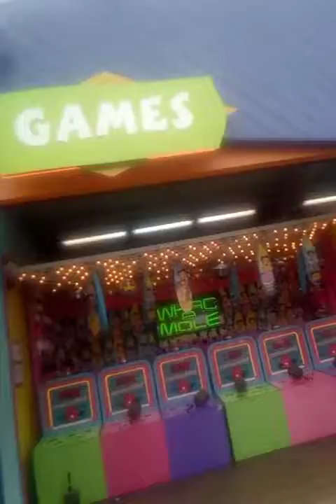Santa Monica Pier adventure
Santa Monica Pier, Beach, Family time